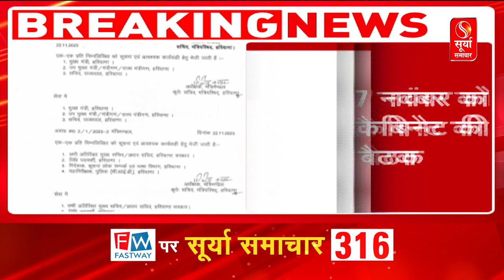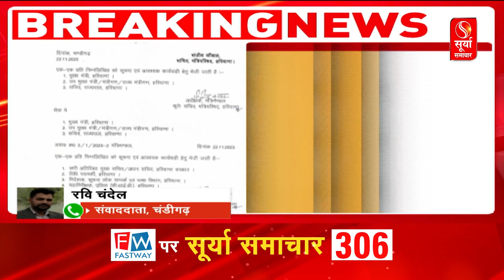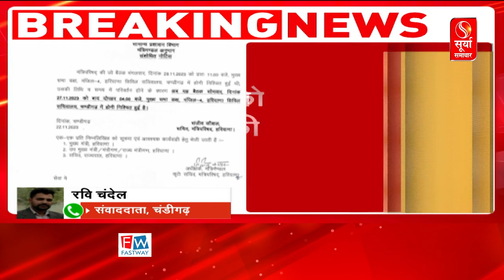हरियाणा कैबिनेट बैठक की तारीख में बदलाव, 27 नवंबर को होगी कैबिनेट की बैठक